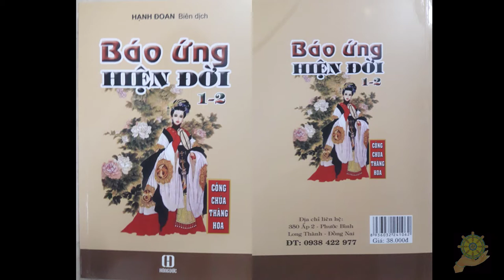15 Thân Phụ Cầu Siêu Độ [Báo Ứng Hiện Đời Tâp 1] Hạnh Đoan - Quả Khanh